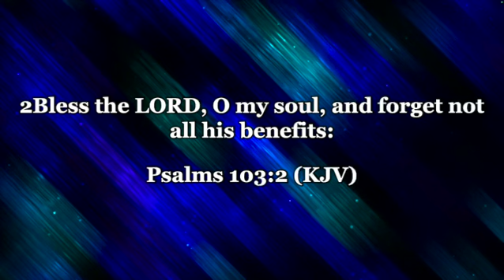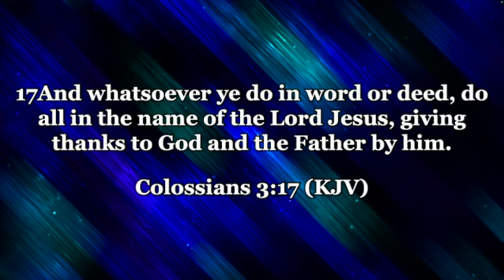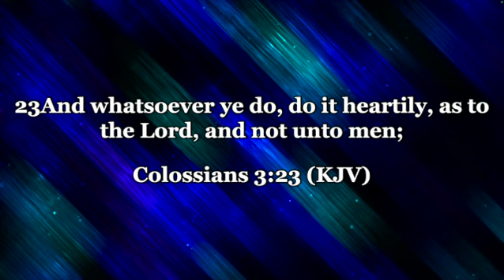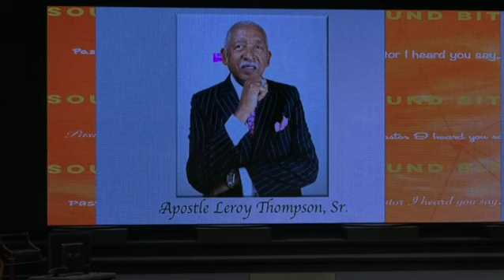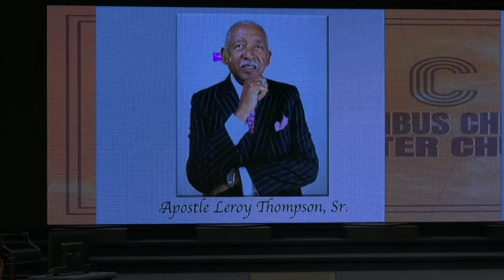09/2/424 | Kingdom College: Money Cometh Demonstrators Emotions are a Seed Enhancer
Don't forget, you may GIVE at any time using our online giving linked through our website, or text "EILM GIVE" to (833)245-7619! Thank you!

All services will be streaming LIVE Sundays at 10am and Tuesdays at 7pm,

Instagram: @ccc_church and @drdavidforbesjr Twitter: @ccc_church and @drdavidforbesjr